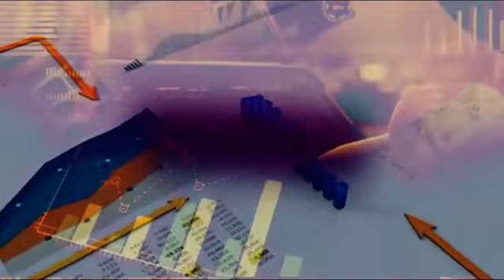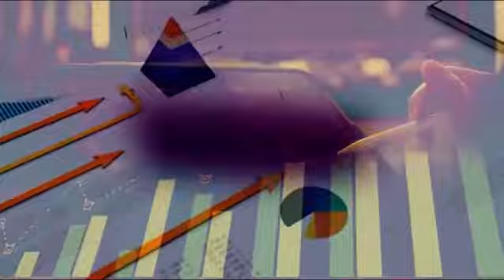VOC Business And Market: 20 Business à faire en RDC sans beaucoup d'exercice en 2022